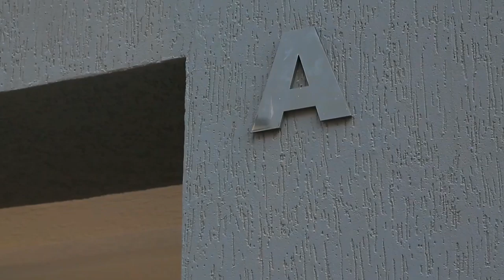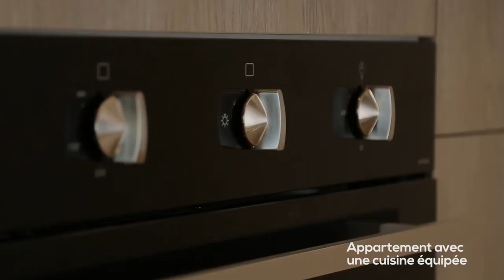من أفضل ما شاهدت ANWAR RESIDENCY IN MOSTAGANEM